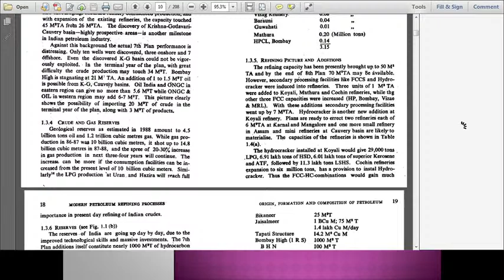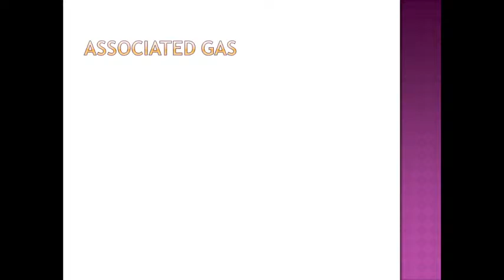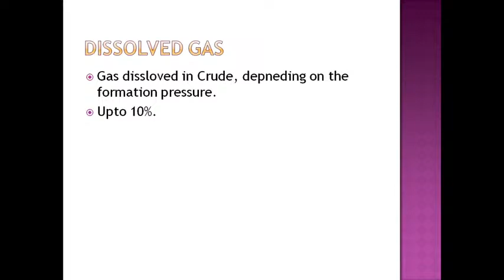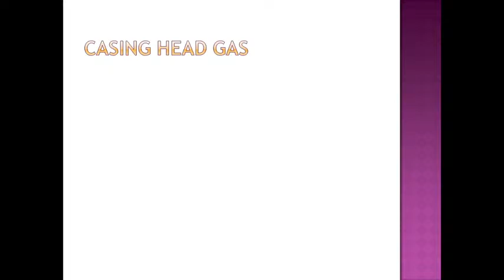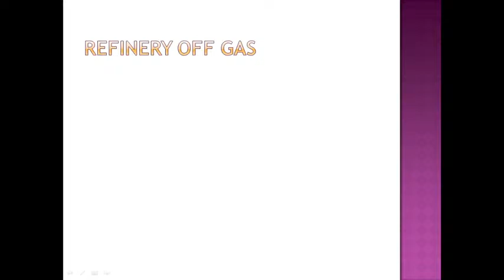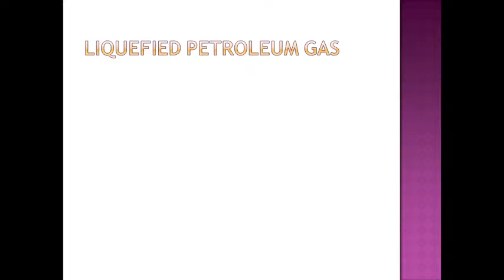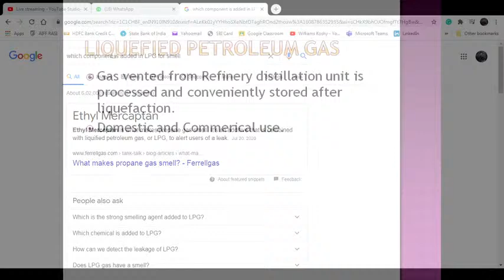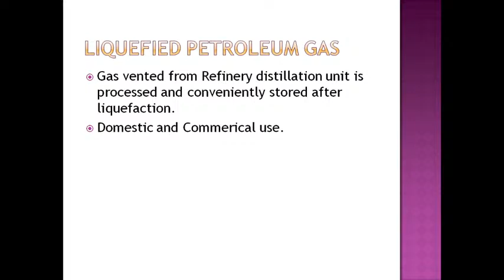PRPC Lecture _ Different types of Gases